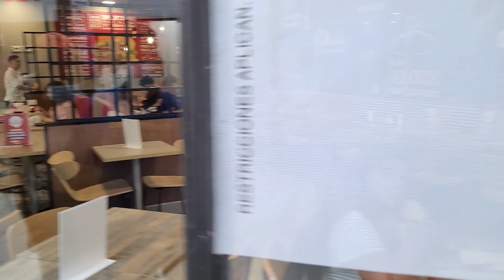Complaciendo toda la PLEBE de CHIRILAGUA TV en metro centro - JC IRAHETA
Recuerda activar la 🛎 para recibir todas las notificaciones
cuando suba videos nuevos

Gracias por acompañarlos en esta experiencia